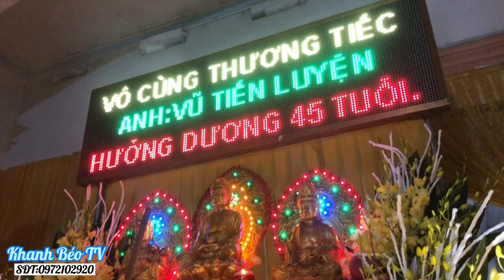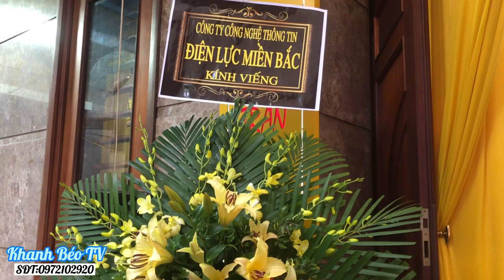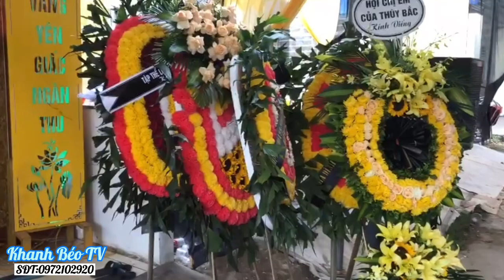Cha Ơi Con Nào Đã Biết Gì Đâu Cha, Mà Sao Cha Bỏ Của Bỏ Nhà Bỏ Con Cha Đi Đâu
Cuộc sống không ai biết trước được điều gì vậy nên khi Còn khỏe mọi người hãy trân trọng nhé và mọi người thấy hay xin hãy ấn đăng ký kênh like chia sẻ và hãy nhấn chuông để sớm nhận được video mới nhất nhé em xin cảm ơn mọi người ăn